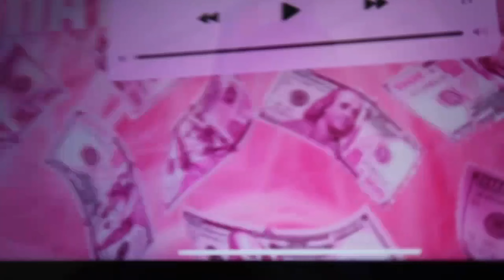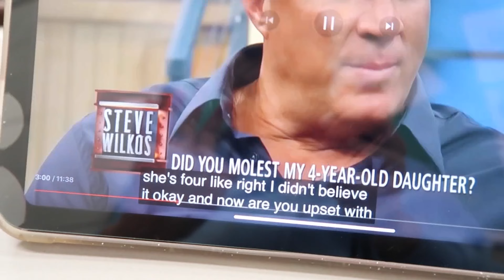School Vlog~ MY LIFE AS A HIGH SCHOOL STUDENT! Must watch GETS CRAZY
So hopefully you guys enjoyed todays video so see yall in my next one bye

( I only ship in the USA )

Lipgloss Instagram : jaylynnscosmetics

The baddies Closett Instagram - thebaddies_closett

My mainnn Instagram-thatgirl.jaylynn

DONT OWN ANYCOPYS RIGHTS TO THIS MUSIC